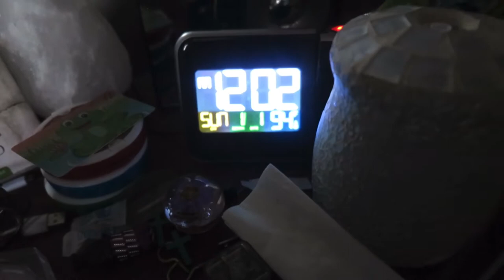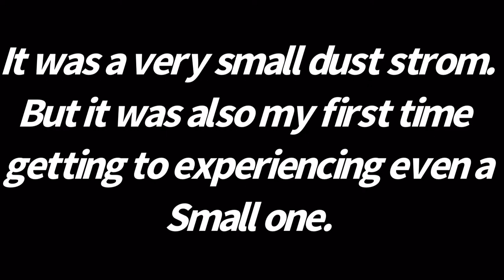First Dust Storm Experience | Heat Wave | Jade’s Vlog Life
It was exciting to get to experience a dust storm for the first time. It was nice feeling the wind especially when we have been in an excessive heat watch or warning.